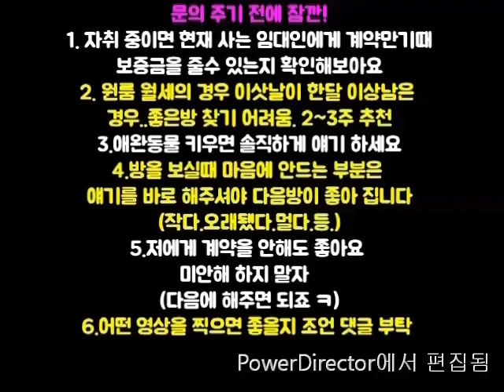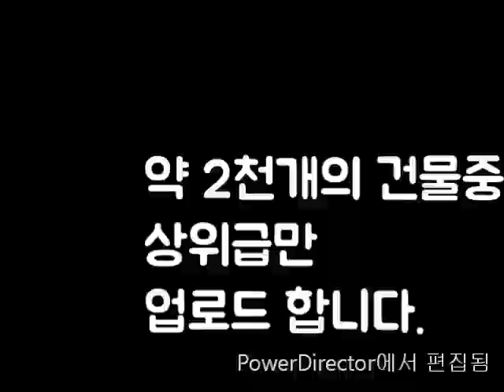신대방역원룸. 큰길가 3000-30~1000-50. 고보증금 강추!